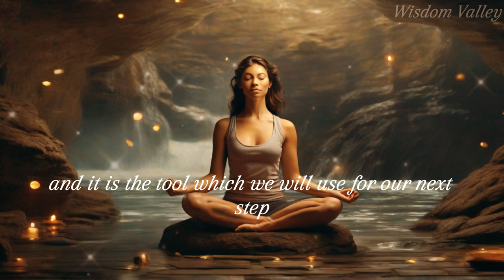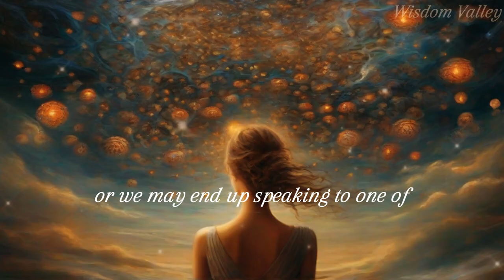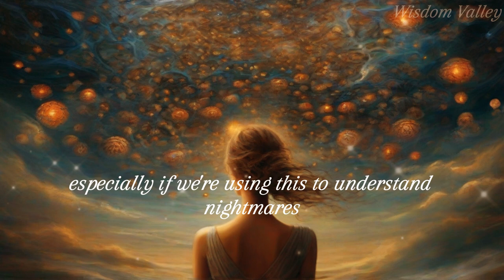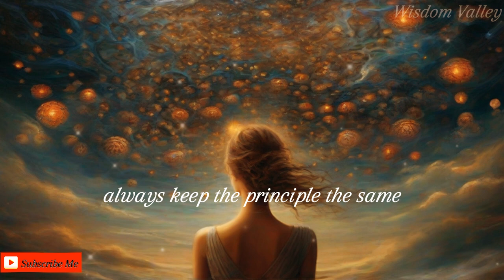The secret power of imagination and self control:(Motivational Video)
🌟 Welcome to our New Video :The secret power of  imagination and self control:🌟

Unlock the secrets of the mind with our captivating content dedicated to exploring the profound realms of active imagination and mastering self-control. 🧠✨

🌈 Episode Highlights:
️⃣ The Art of Active Imagination: Dive deep into the incredible power of your mind. Learn how to harness the creative force within through active imagination, a tool that can turn dreams into reality.

️⃣ Self-Control Mastery Techniques: Discover practical tips and exercises to cultivate self-discipline and take charge of your life. Unleash your true potential by mastering the art of self-control.

️⃣ Real-life Transformations: Hear inspiring stories from individuals who have harnessed the secret power of active imagination and self-control to overcome challenges and achieve their dreams.

️⃣ Mind-Expanding Interviews: Join us as we sit down with experts in psychology, neuroscience, and personal development to gain profound insights into the mind's untapped potential.

️⃣ Interactive Workshops: Engage in hands-on activities and exercises designed to empower you with practical tools that can be applied in your daily life for immediate results.